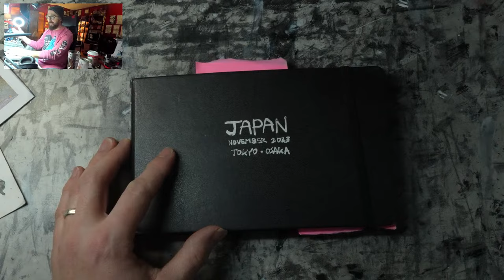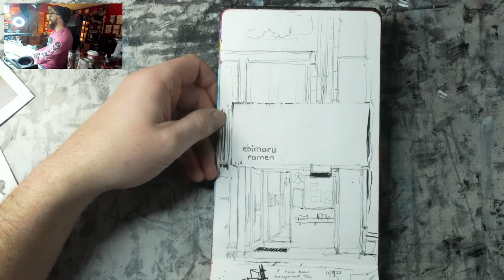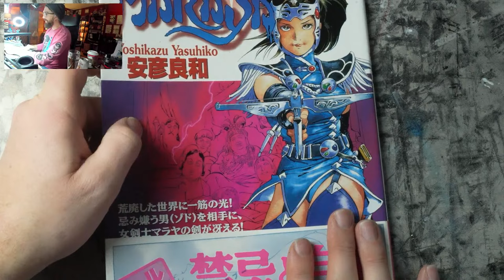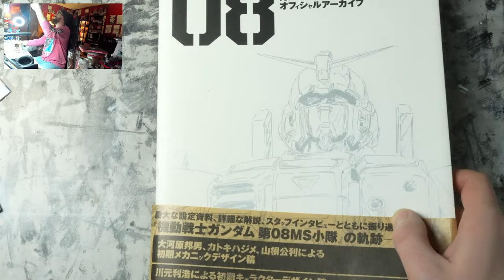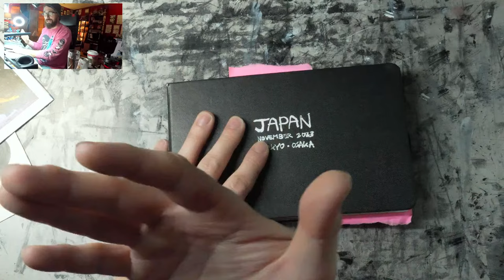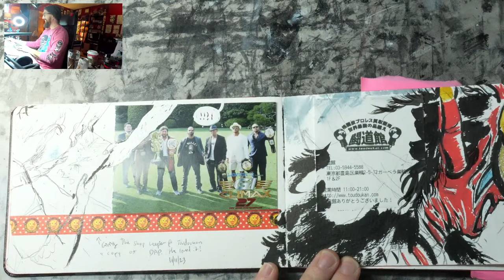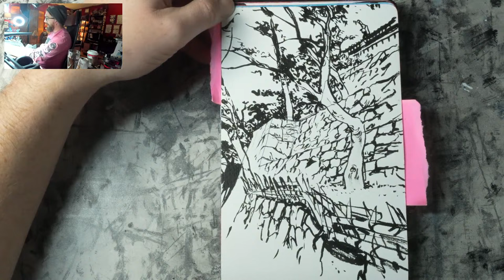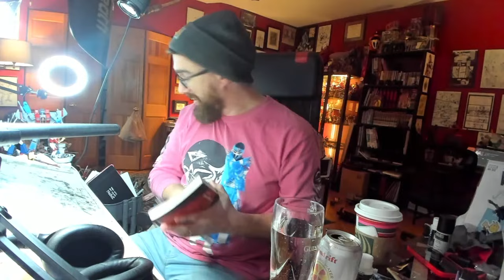Friday with DDubs Episode 118 JAPAN RECAP EDITION!!!